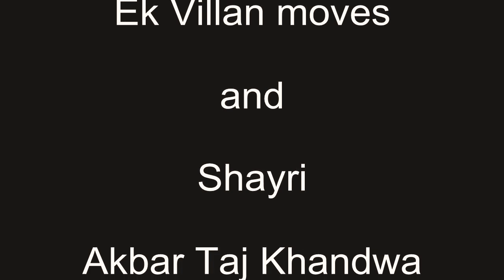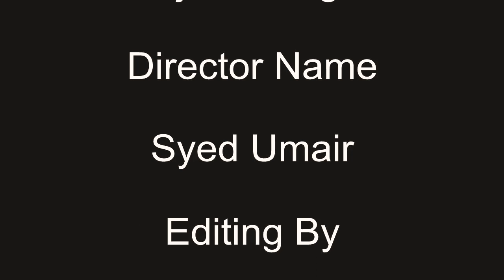देश के गरीबो की हालत ज़रूर देखे | इन मासूम बच्चो को देख के आँखों से आंसू आ जायेंगे |21lockdown india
Recording By syed umair Video Qawwali, Mushaire, Naatiya mushaire, School Annul Program,Madarsa ke Jalse , Ke liye call kare 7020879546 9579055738